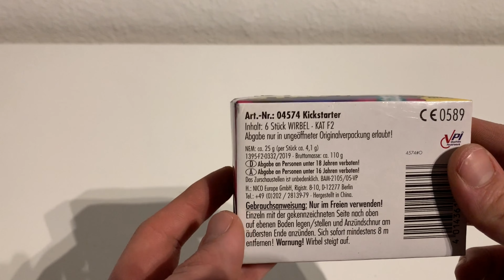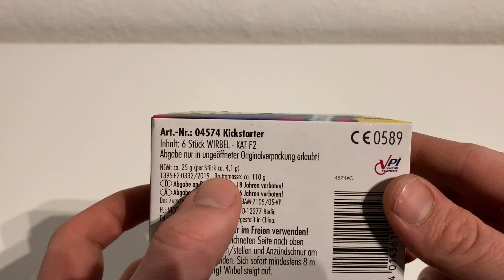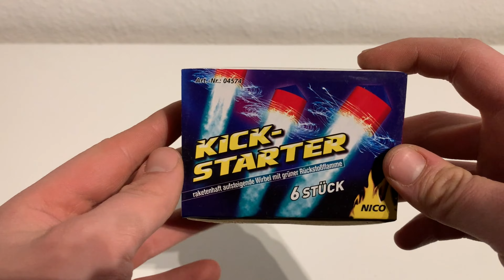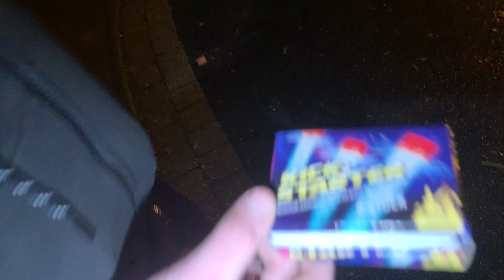Nico Kick-Starter / F2 / Aufstiegseffekt / Test